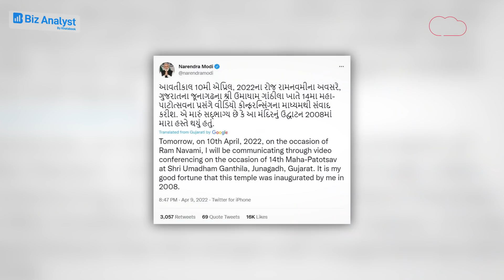Narendra Modi के आते ही पाटीदार नेता Naresh Patel ने किया किनारा, इस बड़ी योजना का कर दिया एलान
गुजरात चुनाव में पाटीदारों के वोट की खींचतान के बीच कुछ ऐसा हो गया है जो पाटीदारों की राजनीति को कन्फ्यूज करेगा. पाटीदारों की कुल देवी उमिया देवी का मंदिर है जूनागढ़ शहर के गाथिला में. उमिया मां को कड़वा पाटीदारों की कुलदेवी माना जाता है। धार्मिक संस्था खोडलधाम के चेयरमैन होने के नाते उमिया माता के मंदिर परिसर से ही नरेश पटेल राजनीतिक लॉन्चिंग की तैयारी कर रहे हैं लेकिन रामनवमी के दिन वहां एंट्री हो गई पीएम मोदी की. मंदिर के 14वें स्थापना दिवस समारोह में पीएम मोदी आनलाइन शामिल हुए और पाटीदारों के फायदे के लिए पानी की योजना का एलान भी कर दिया...